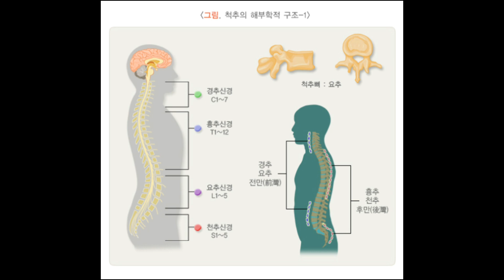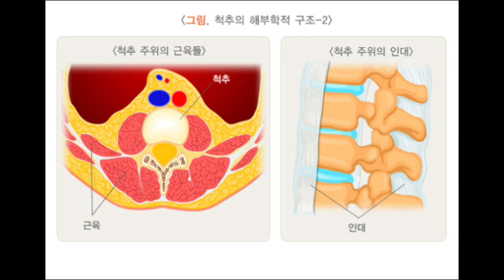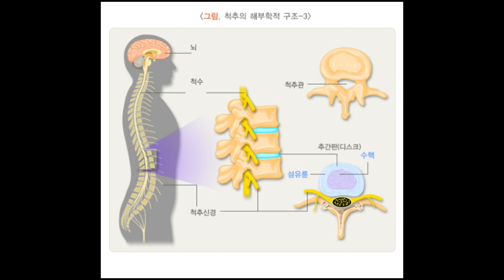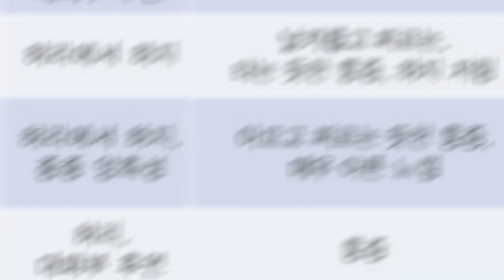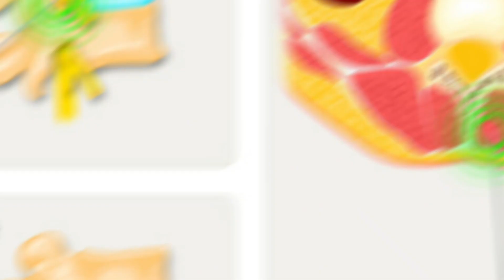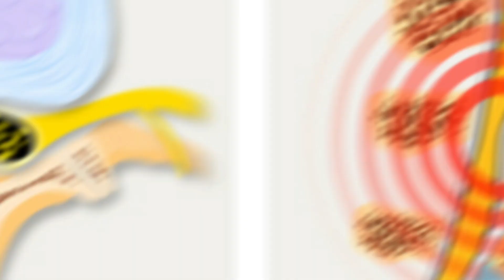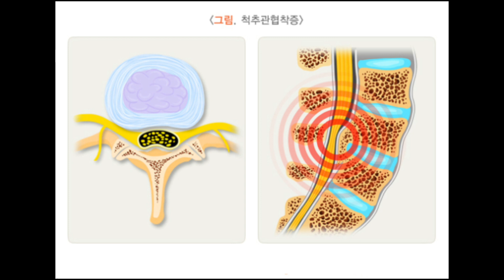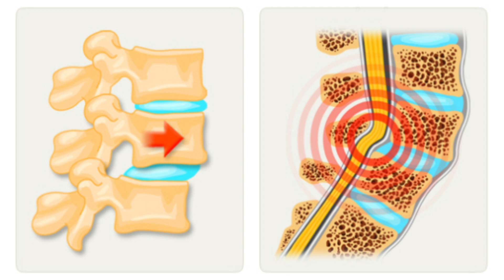[Eng.sub] 허리통증, 요통 : 원인, 증상, 진단, 검사, 치료 등 자세한 내용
10명 중 7명 이상이 평생 한 번 이상 경험한다는 요통에 대하여 자세히 알아봅니다.